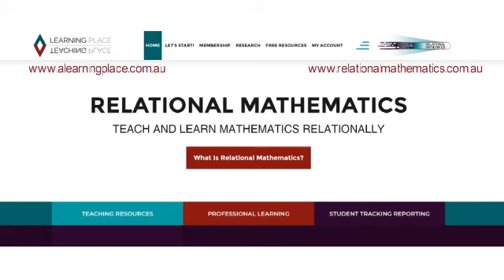How to subscribe LICENCE KEY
This video explains the step-by-step process.